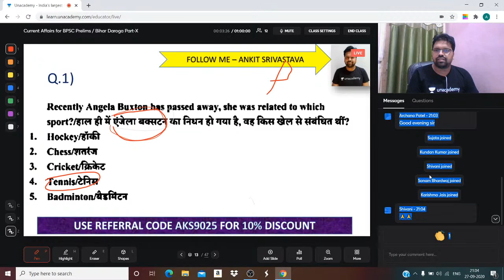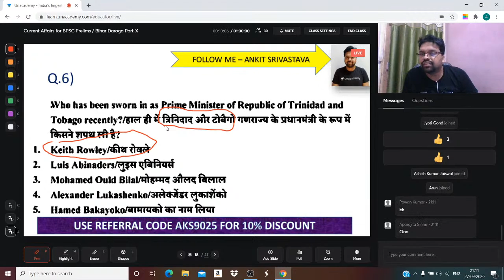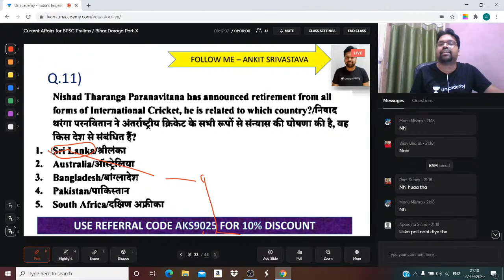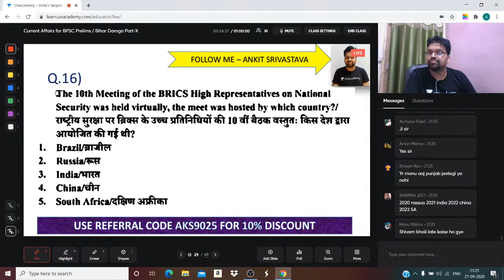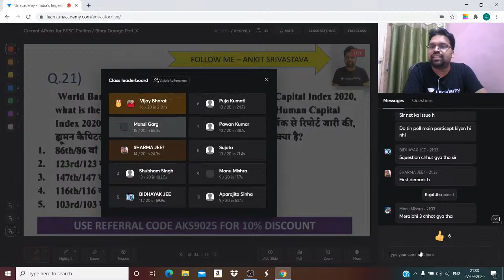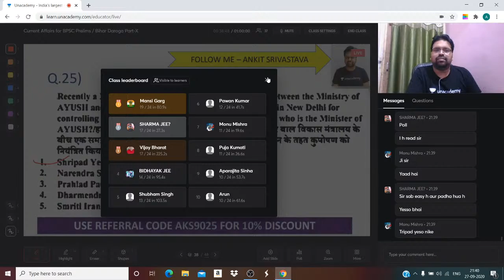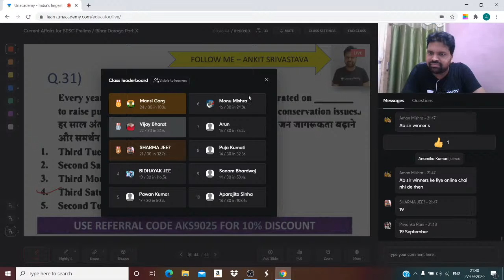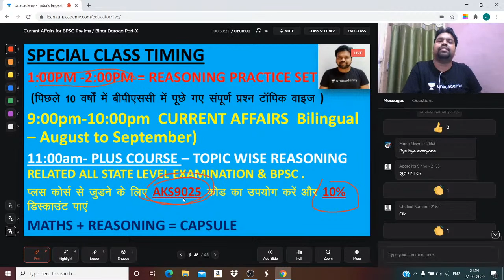Current Affairs BPSC Pre || BPSC Mains || Bihar Daroga || Part -X || Ankit Srivastava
In this class, Ankit Srivastava will give an overview of Current Affairs BPSC || Bihar Daroga.

कृपया रेफरल कोड - AKS9025  का उपयोग करें और अनसडीम प्लस सब्सक्रिप्शन पर 10% की छूट प्राप्त करें

India's Only BPSC Youtube Channel with the BEST Educators across the country teaching on ONE platform.

इस चैनल के माध्यम से सफलता की रणनीति सीखने के लिए। यह चैनल बिहार लोक सेवा आयोग (BPSC) के पाठ्यक्रम को ध्यान में रखते हुए तैयार किया गया है। यहां हम BPSC की ऑनलाइन तैयारी कैसे करें, इसकी पूरी जानकारी देंगे।

Unacademy Subscription Benefits:
1. Learn from your favorite teacher
2. Dedicated DOUBT sessions
3. One Subscription, Unlimited Access
4. Real-time interaction with Teachers
5. You can ask doubts in the live class
6. Download the videos & watch offline